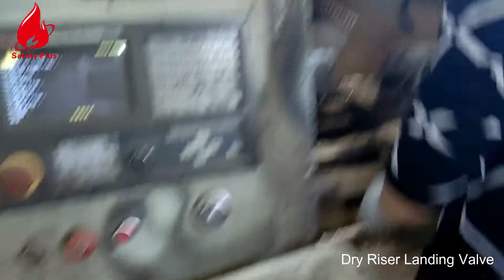Dry Riser Landing Valve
Thread machining is an important process for the production of dry riser landing valve. The couplings are available for 2''/2.5''BS4504 inlet, 2.5''JIS10K inlet and 2.5''BSP inlet etc.Outlets are comply to 2.5'' BS336.